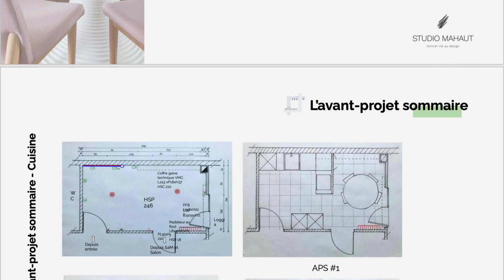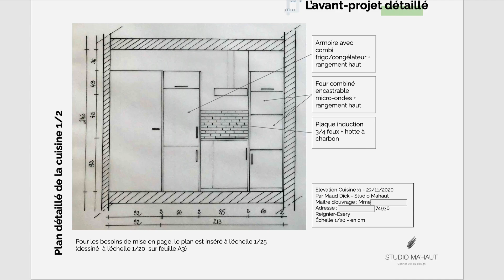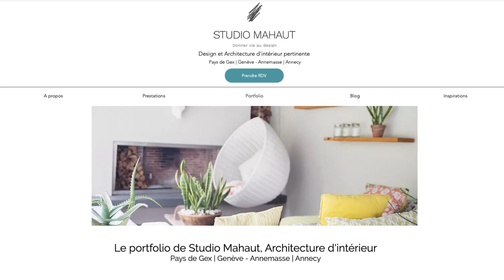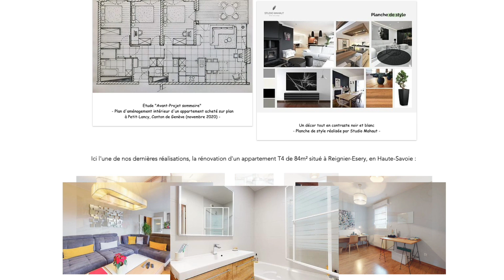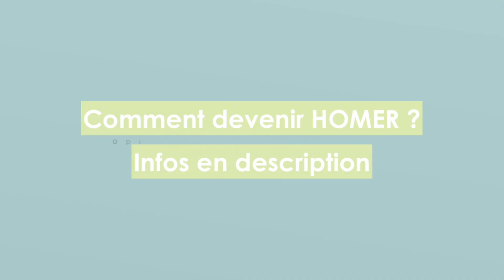De Directrice d'Hôtels à Architecte d'Intérieur HOMER PRO : Maud Dick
Aujourd’hui, je vous propose de faire la connaissance de Maud DICK. Elle a rejoint le programme HOMER PRO il y a quelques mois et a fondé son agence Studio Mahaut.

Si vous souhaitez rejoindre la communauté des HOMERS ou en savoir plus sur les programmes H.O.M.E, (ou faire appel à un HOMER PRO) :

Pour en savoir sur H.O.M.E., téléchargez le Guide Offert pour vos projets d’architecture d’intérieur « Les 10 questions à se poser pour réussir son projet » :

Est-ce vraiment possible de se reconvertir au métier d’architecte d’intérieur ?
Est-ce compliqué d’en vivre et de trouver des clients ?

La meilleure façon de répondre à ces questions est de vous présenter le parcours des personnes que j’accompagne dans le réseau des HOMERS.

Devenir architecte d’intérieur, satisfaire ses clients et en vivre : comment est-ce possible, aujourd’hui ?

Maud Dick nous raconte son parcours de reconversion professionnelle et les premiers résultats encourageants de son agence.

Je transmettrai à Maud vos commentaires et vos encouragements sous cette vidéo :
Merci d’avance pour elle ! (et pour moi :-D )